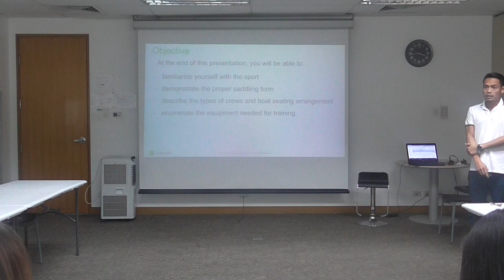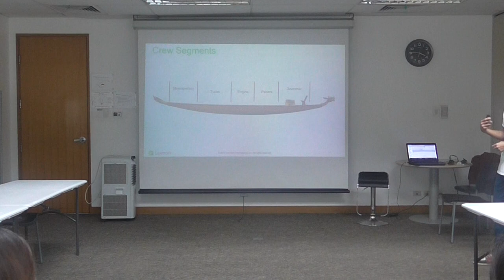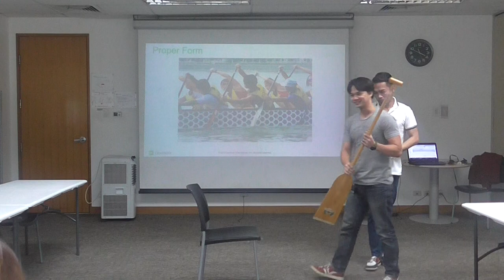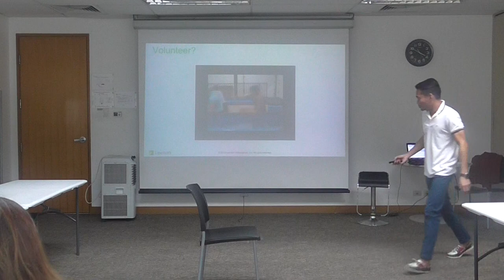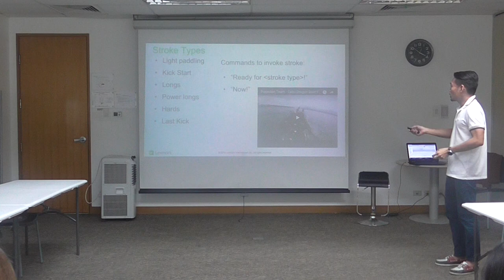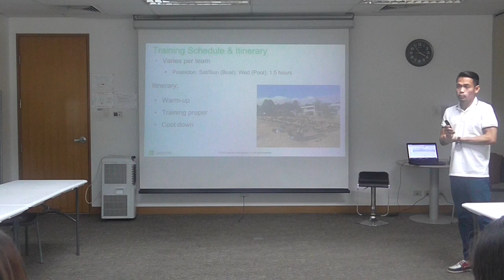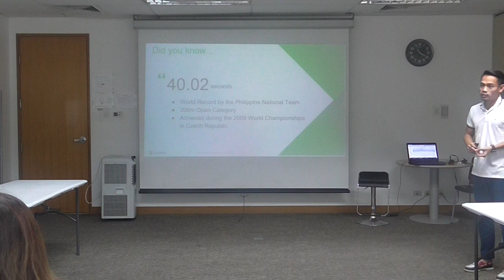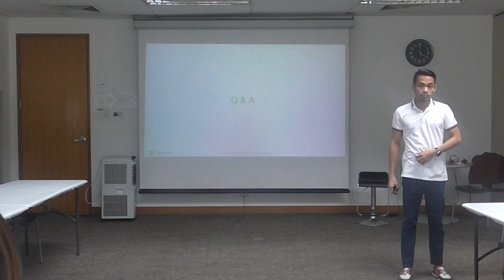Introduction to Dragon Boat: How to Paddle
Introduction video to dragon boat paddling, from Cebu Poseidon Dragons. Recommended viewing for those paddling with us for the first time.